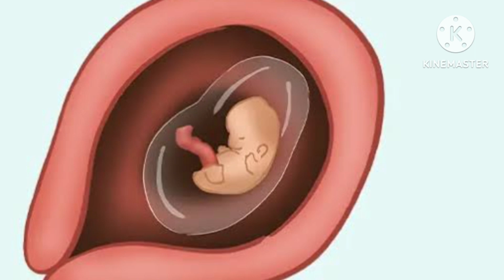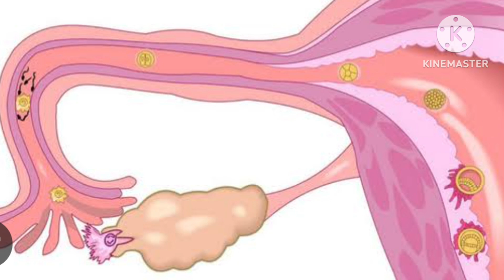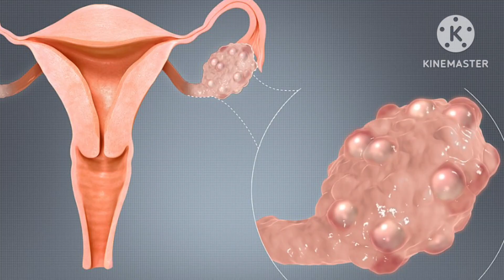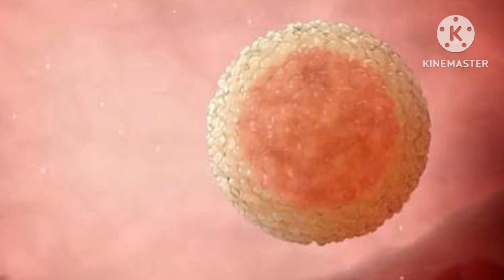How to get Pregnant Fast Naturally- Tips for Quick conception | जल्दी से गर्भवती कैसे बने ?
nazupregnancyhelp Jaldi se pregnant kese bane
Pregnancy conceive karne ke aasan tips
6 Tips to get pregnant fast
6 easy tips for pregnancy
Fast pregnant bane
How to get pregnant with irregular period
how to get pregnant with Pcod
how to get pregnant with PCOS
how to get pregnant with Thyroid
Fertility tips

Infertility is very common problem in today's world ..in this video I will be talking about some tips which will help you to get pregnant fast

पीसीओडी से गर्भवती कैसे हो
पीसीओएस के साथ गर्भवती कैसे हो
थायराइड के साथ गर्भवती कैसे हो
स्वाभाविक रूप से जल्दी गर्भवती कैसे हो
जल्दी प्रेग्नेंट होने के टिप्स
फर्टिलिटी टिप्स
जल्दी से गर्भवती केसे बने
प्रेग्नेंसी कंसीव करने के आसान टिप्स
जल्दी प्रेग्नेंट होने के 6 टिप्स
प्रेग्नेंसी के 6 आसान टिप्स
तेजी से गर्भवती बनी
अनियमित पीरियड्स के साथ गर्भवती कैसे हों
गर्भवती कैसे हों